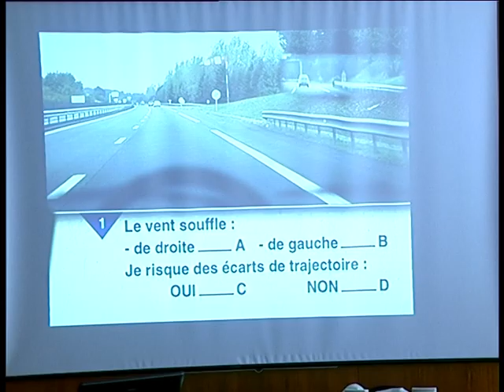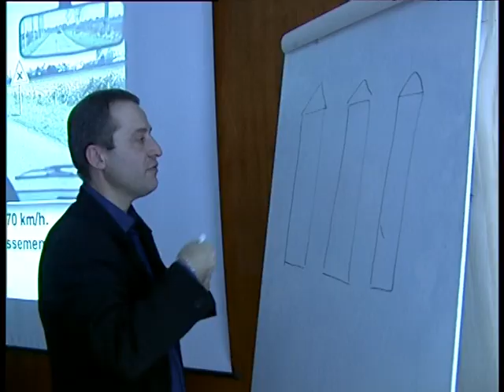Remise à niveau Code de la Route pour les Seniors - Janvier 2009